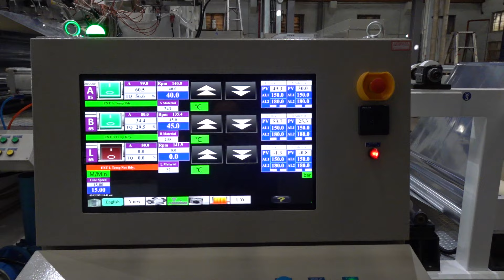Air Bubble Film Extrusion Line | Multi-Layer, 1,200MM to 2,500MM | Chi Chang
Chi Chang has developed a variety of Air Bubble Film Extrusion Line, providing 2-10 layers of Air Bubble Film Extrusion Machine according to customer needs, sheet width from 1,200MM to 2,500MM, and can be widely used in packaging industry.

/ Air Bubble Film Extrusion Line Features /
⚡ Sheet width: 1600mm
⚡ Global sales case, 24-hour after-sales service.
⚡ Suitable for packaging industry, such as electronic material packaging, shock-proof packaging.
⚡ Laminated with Paper, PE Woven and Aluminum foil for making envelope..
⚡ Provide customized services on demand.
/ About Chi Chang - Plastic Sheet Extrusion Machine Manufacturer /
Chi Chang have been committed to the design and fabrication of extrusion equipment for over 45 years. Our user-friendly and performance-oriented innovative technology reduces the operating workload of workers, reduces the operating costs, increases the overall production capacity and this in turn generates more profit. You can rely on Chi Chang to simultaneously secure both profit and quality for our clients.
CHI CHANG MACHINERY ENTERPRISE CO., LTD.
Add : No. 43, Sinle Road, Tainan, 702, Taiwan.